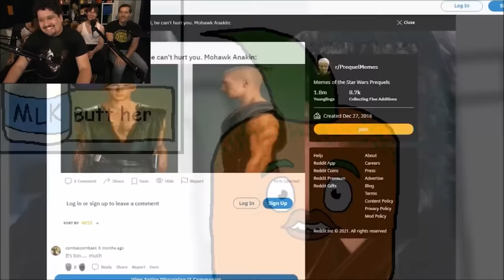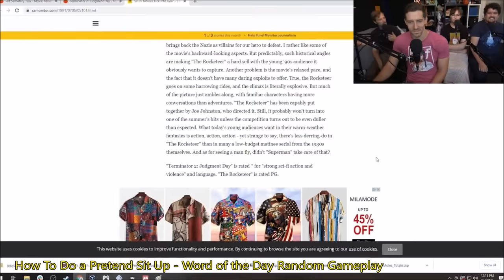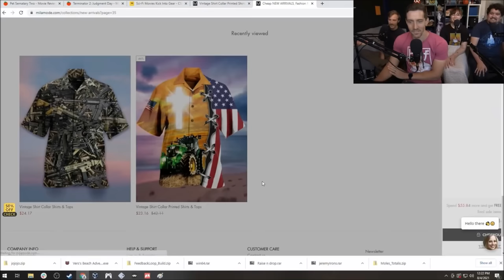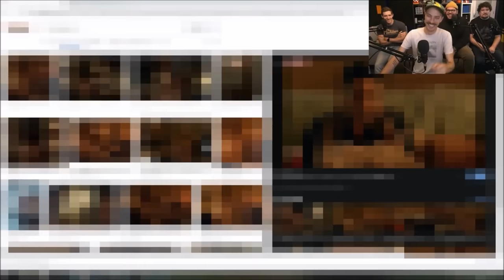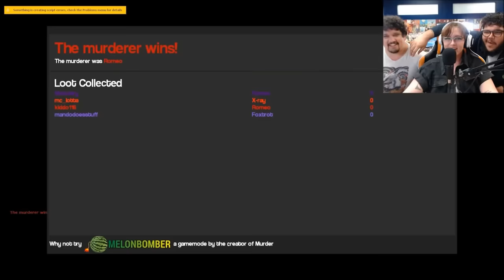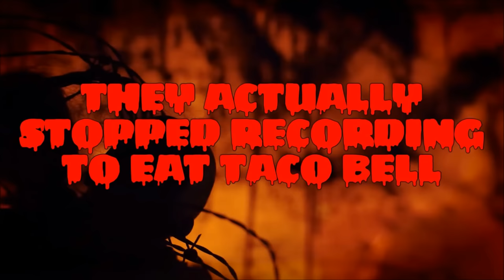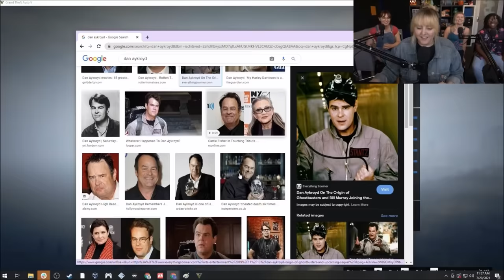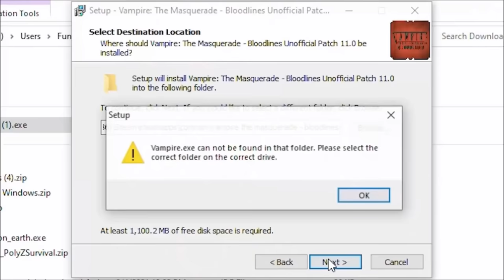Funhaus (Back in the office edition)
Just a little video of some of my favourite FH moments since they returned in the office. I feel like the guys are finally in their stride now and each video makes me laugh so I wanted to celebrate that.